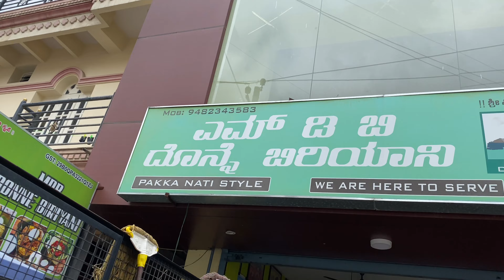Malnad chicken Donne biryani hotel in Bangalore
Unique taste Donne biryani hotel in Bommanahalli must try for biryani lover’s…price:

Chicken biryani 120...mutton 200...kabab120...lollipop 140. chicken kakinada 120...Guntur chicken 120...chicken fry 120...chilli chicken 120...pepper dry 120...chicken masala 120...mutton fry masala pepper dry200...chicken biryani combo 2 kabab fry half egg one lemon juice... Jonnie biryani combo same biryani add...mutton combo 1 mutton biryani 2 pic kabab 2 pic fry full egg lemon juice... egg biryani 80... egg masala egg chilli 60... biryani rice 70.
Location:

Malnad Donne Biryani MDB
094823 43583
Related search quarries
Chicken biryani
Mutton biryani
Chicken Donne biryani
Biryani in Bangalore
Non vegetarian
Non veg
Military hotel
Food